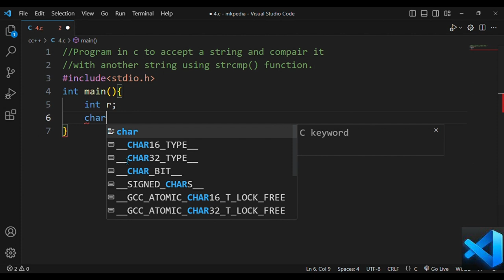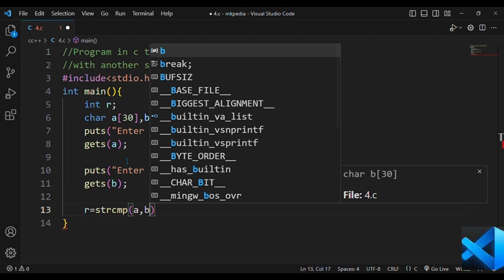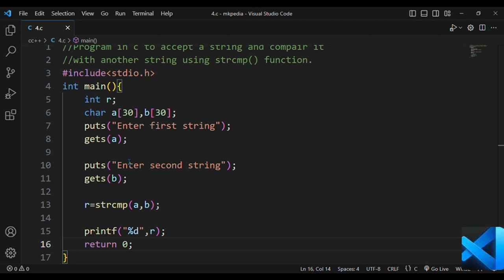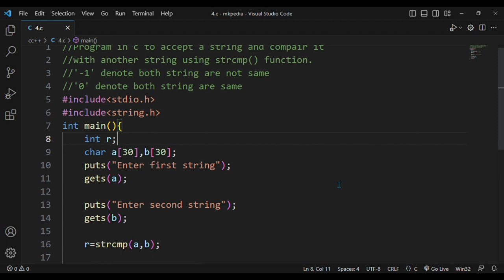#126. Program in c to accept a string and compair it with another string using strcmp function.👆